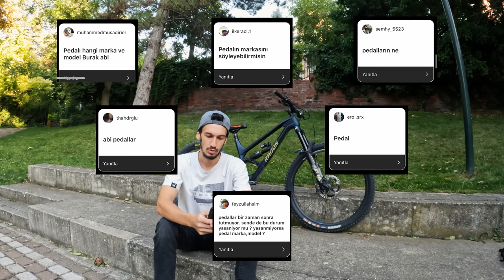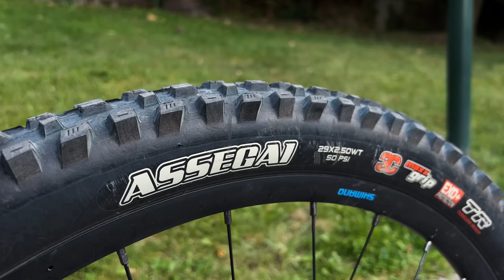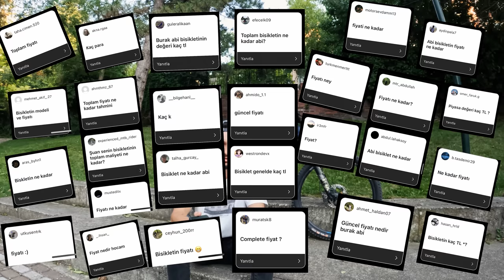Bisikletim Kaç Bin TL ? 29'' Avantajları Neler ?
Herkese iyi seyirler ! Detaylar aşağıda :)

Kullandığım Müzikler / Music I use for YouTube & Instagram (Awesome Subscription based Licensed Music).

Kullanılan Bisiklet ve Donanım:
Bisiklet: Radon Swoop 10.0
Fren: Shimano XTR
Vites:Shimano XT
Lastikler: Maxxis Minion DHF 2,5
Aynakol: Shimano XTR

Katıl butonuna üye olarak videolara destek olabilirsiniz.

Dikkatinizi çekebilecek diğer videolarım aşağıdadır.

TEK TEKER NASIL YAPILIR ? / How to Wheelie ?
SOKAKLARIN NABZI ! Tek Teker Ankara